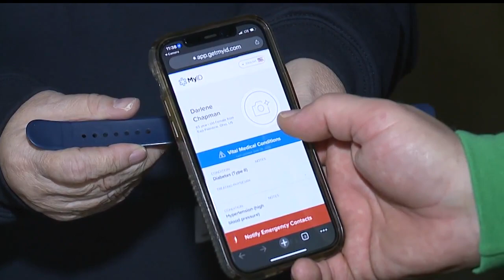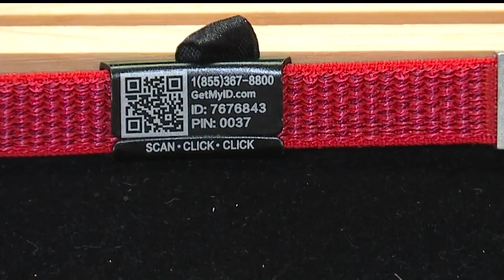Small device making a big impact for one local city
East Palestine is excited to make this medical device available.